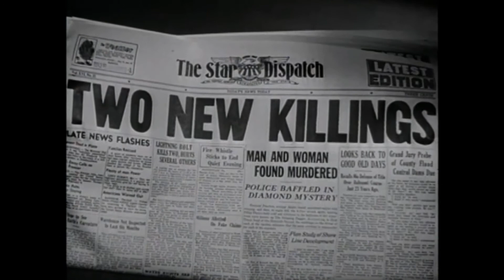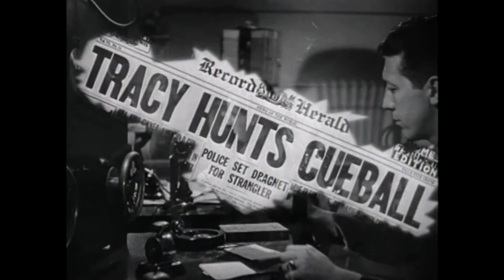Dick Tracy vs. Cueball (1946) - Cinecrisis Reviews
Review of the classic RKO film "Dick Tracy vs. Cueball" from 1946 starring Morgan Conway, Anne Jeffreys, Dick Wessel, Lyle Latell, Ian Kieth, Esther Howard.